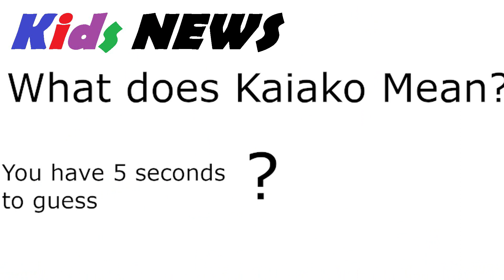Kids News - Term 3 W8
Caltex, Cooki Eating and a talent show! What a week!